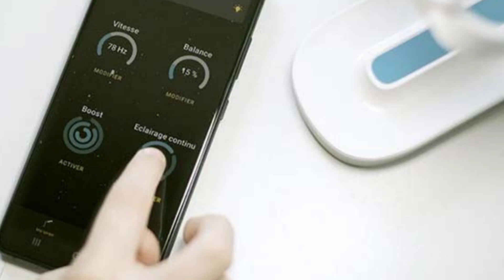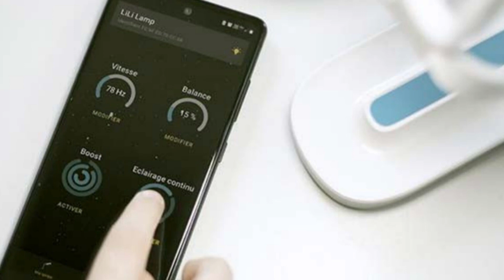Lampe Lili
LILI EST UNE LAMPE QUI FACILITE LA LECTURE AUX PERSONNES DYSLEXIQUES
Basée sur les recherches scientifiques (Université de Rennes), la technologie intégrée de la lampe Lili émet des flashs lumineux, presque imperceptibles à l’œil nu, et rend la perception des lettres, des syllabes et des mots plus précise et plus nette pour de nombreuses personnes dyslexiques.
La lecture de tout document devient plus facile, plus rapide et beaucoup moins fatigante.
La compréhension et la rétention des informations sont alors facilitées.